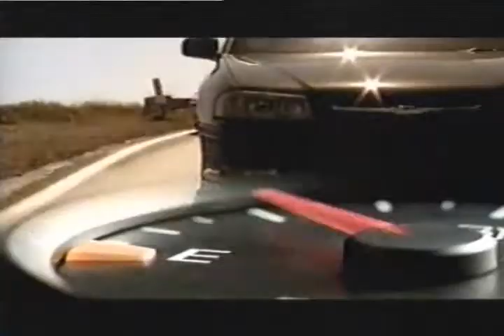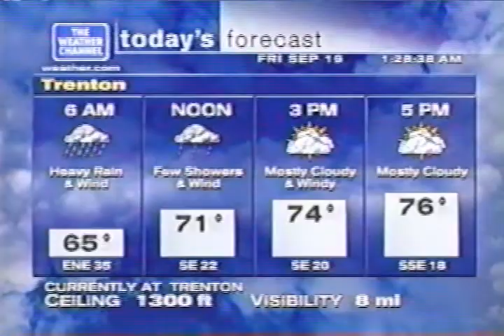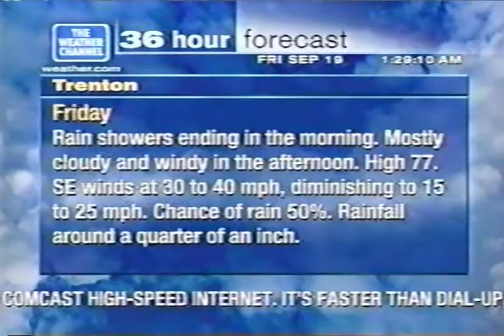Weather Channel clip w/ Local Forecast 128AM-138AM Friday September 19 2003 - Hurricane Isabel